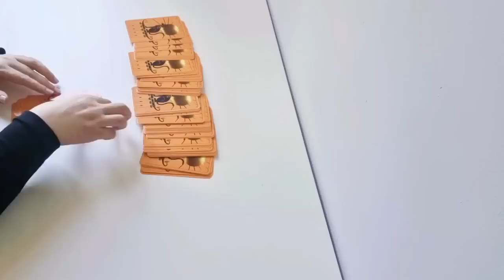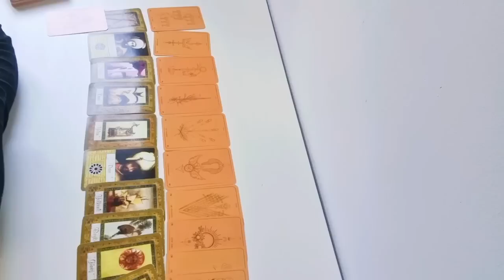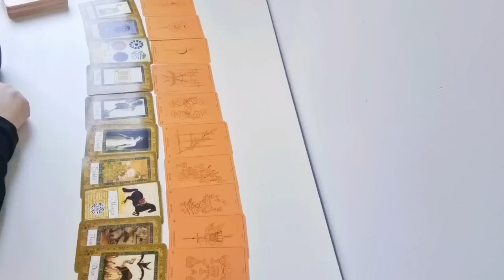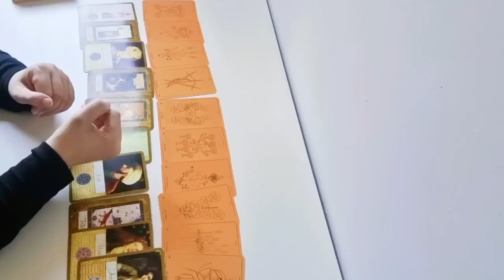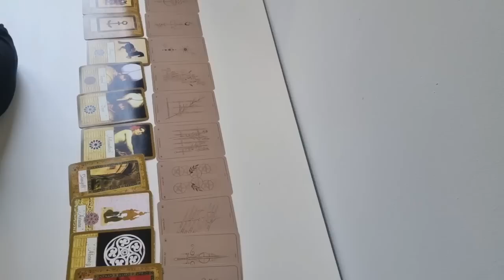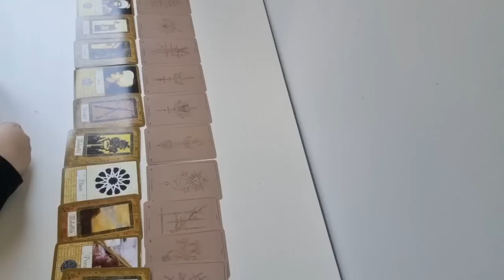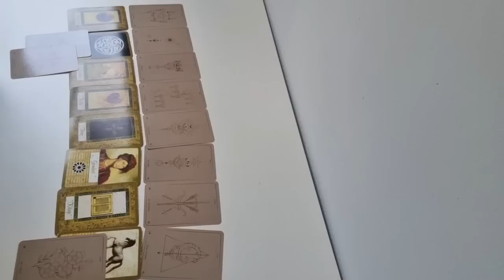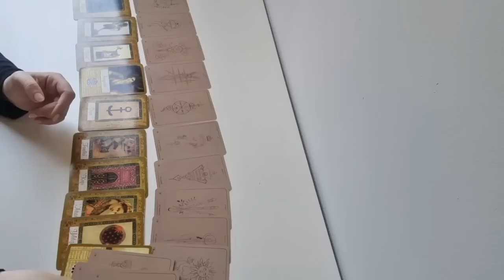Önümüzdeki 30 günde ne olabilir?/ Seni neler bekliyor?/ Tarot, tarot falı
Bireysel danışmanlık için 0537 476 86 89 nolu WhatsApp hattından asistanım Elif'e ulaşabilirsiniz.
Diğer kanallarımız;
Rotarot;

Instagram; @tarotfassli
En yakın vadede beni neler bekliyor?
Bu videoyu izledikten sonraki 30 günde neler yaşayacaksın? Hangi olaylarla, durumlarla kişilerle karşılaşabilirsin. Aşk hayatında, kariyer hayatında, parasal hayatında neler yaşayabilirsin? Bu sürede özellikle neye dikkat etmelisin?
Genel tarot okuması

Bir deste seç
Genel tarot yorumu
psişik tarot okuması
psişik tarot yorumu
önümüzdeki 5 günde seni neler bekliyor?
önümüzdeki 10 günde seni neler bekliyor?
önümüzdeki 7 günde seni neler bekliyor?
önümüzdeki 15 günde seni neler bekliyor?
önümüzdeki 30 günde seni neler bekliyor?
Önümüzdeki günlerde beni neler bekliyor?
Tarot yorumu
tarot okuması
tarot falı
bir deste seç
katina falı

 barışma olacakmı/kısmet falı tarot/  Onunla sonumuz ne olacak?/   kısmetim kim falı/ tarot bakımı/ bu fal kesin çikiyor/ birleşecek miyiz/ tarot falı baktıranlar/  tarot kısmet falı/  onunla ilişkim olacakmı/ eril dişil güncel enerjiler/  tarot falı bak / tarot özlüyormu / falcı tavsiye/  aklımdaki kişinin eylemi ne olacak/ Belirsiz ilişki/ belirsiz aşk/ Belirsiz ilişki tarot/ karmaşık ilişki tarot/ karmaşık aşk tarot/ aklımdaki kişinin hisleri ne yönde/ tarot evleneceğim kişi kim / eski sevgilim geri dönecek mi/ Aklımdaki kişinin anlık durumu nedir? / yeni aşk fal/  Evlenmeyi düşünüyor mu?/  bana ilgisi varmı/ bir deste seç/  tarot bir kart seç/  beni düşünüyor mu/ aşk hayatımda neler olacak /
yeni aşk/